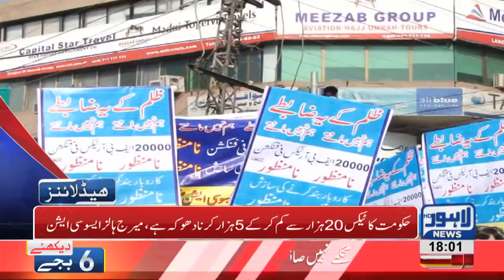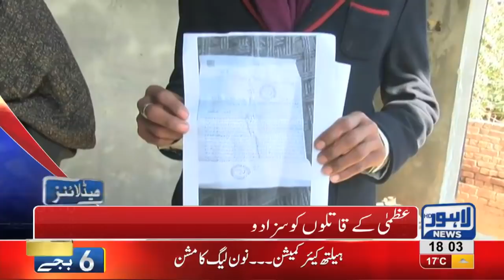06 PM Headlines Lahore News HD – 29th January 2019